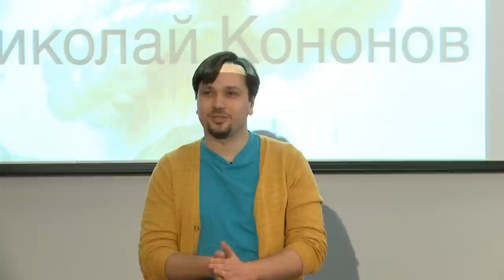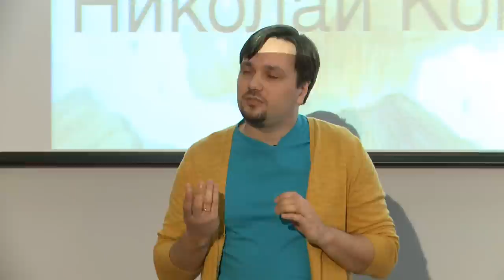Positive Disruption: Nickolay Kononov at TEDxSkolkovoChange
Nickolay Kononov, Editor-in-chief at Hopes & Fears website -- a storyteller for Russia's Internet generation looking to start their own businesses.

Nickolay graduated from the Faculty of Journalism (Lomonosov Moscow State University), worked as a reporter for Izvestia and Capital Evening.  He wrote about business being a Senior Correspondent for the Expert Magazine and then worked for the Russian Forbes for seven years. Author of 'God Without a Car. 20 Mad Men That Made Business In Russia From Scratch' (The book was in Short list of the "NOS" Literary Prize 2012) and 'Code of Pavel Durov. The Real Story of VKontakte VK.com and Its creator'.